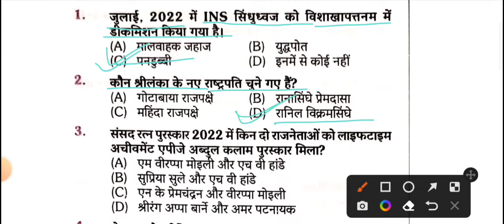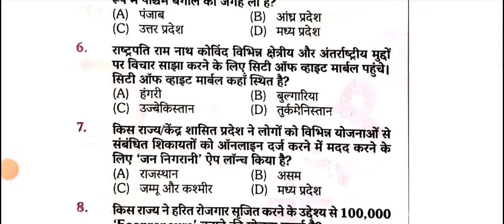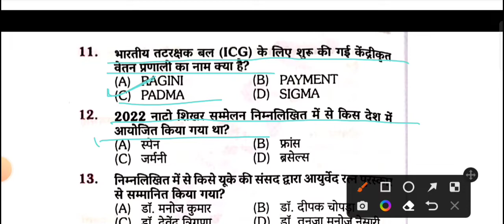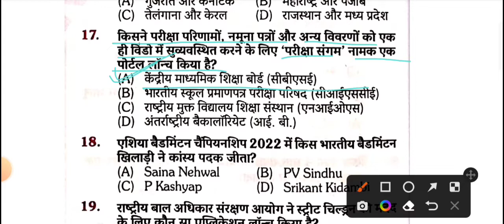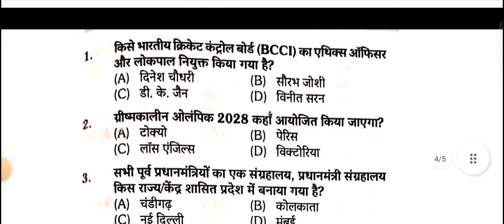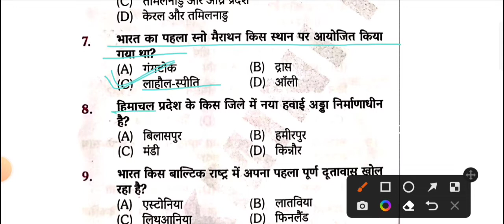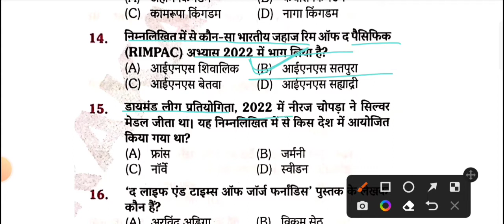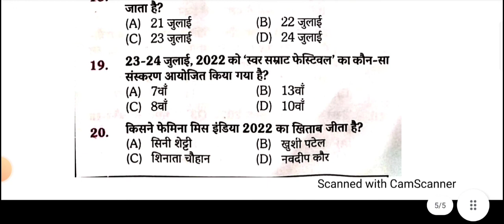ssc cgl current affairs practice set | vdo re exam current affairs | ssc gd current affairs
november daily current affairs practice set in hindi
current
current issues
vdo exam gk questions,
vdo exam preparation,
vdo exam gk practice set,
vdo practice set,
vdo re exam Hindi class,
vdo re exam gs class,
vdo re exam Hindi practice set,
vdo re exam gs practice set,
target with alok,
target on,
rojgar with Ankit,
exampur,
be topper,
quizzer book,
dev gk tricks,
online Kingdom,
agrawal exam cart vdo re exam practice set 2022,
Kiran vdo re exam practice set 2022,
arihant vdo re exam practice set 2022,
up bed,
3 November 2022 current affairs in hindi
 current gk
 medal